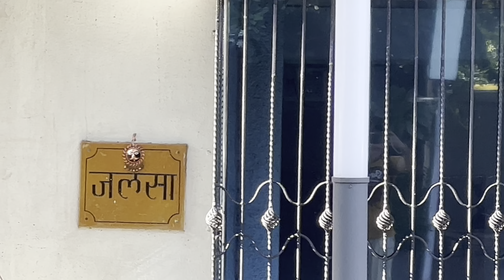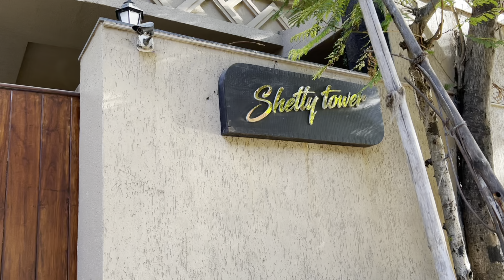MUMBAI JUHU ACTOR'S HOUSE'S